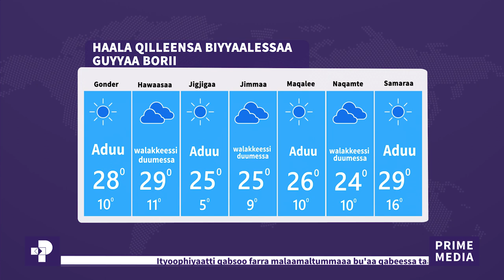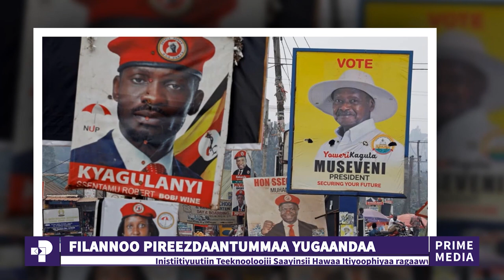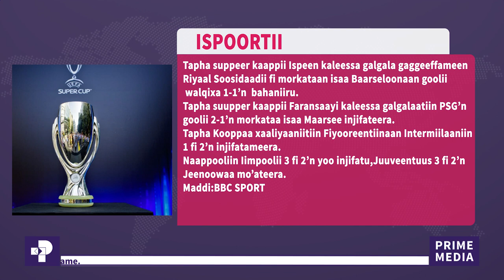Oduu Piraayim | Amajji 06, 2013 | Prime Media